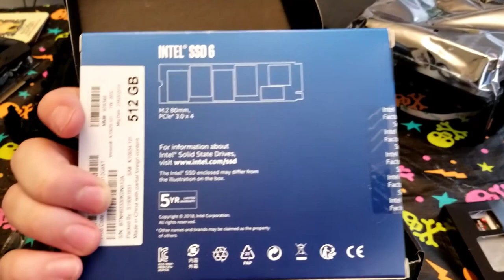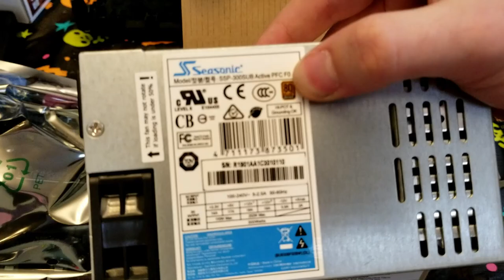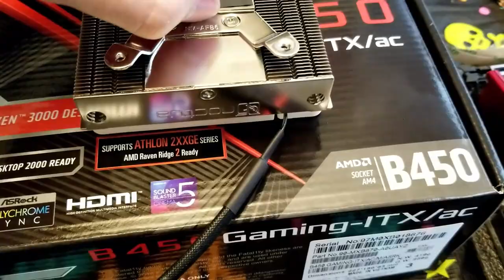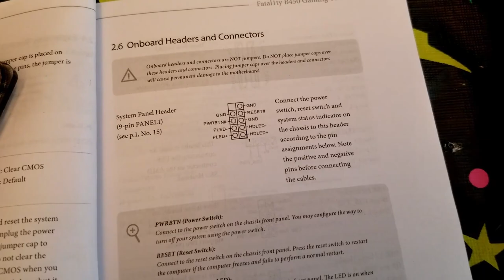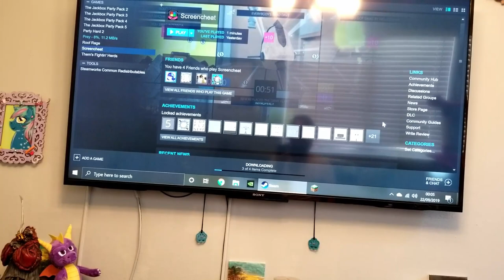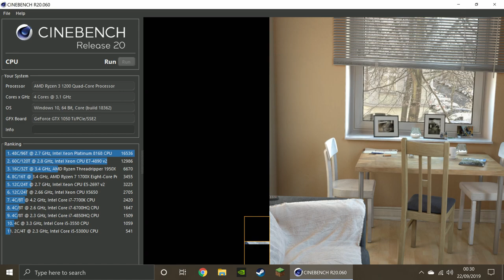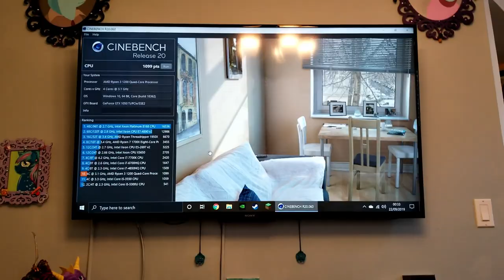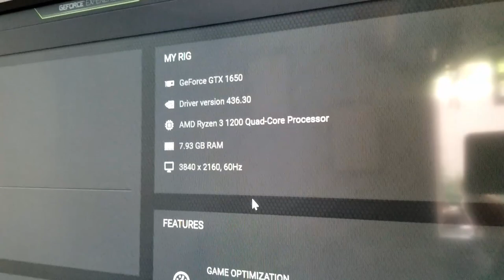Making a GAMING PC from an OLD XBOX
Wow what a fun video. Sorry it's crazy long.

I love messing with old consoles and the OG Xbox was such a big part of my childhood.

Can't wait to play Halo 1-3 and Reach on it when they come out on PC.